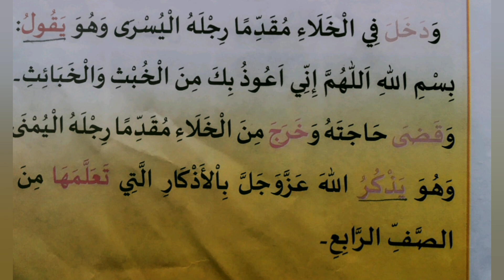അഞ്ചാം ക്ലാസ് വിദ്യാര്‍ഥികള്‍ മാത്രം കാണുക | Samastha Online Class